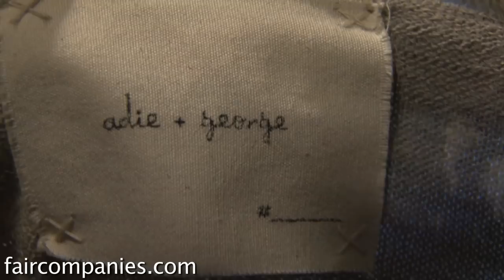Dyes from your kitchen & garden: "permacouture" howto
Sasha Duerr uses just about anything to dye clothing: from kitchen waste (coffee grounds, avocado pits, and onion skins) to invasive "weeds" (wild fennel, oxalis) to the leaves, fruit, or petals of nearly any tree or plant (maple, pear, cherry, fig, acorn, fern, dahlia, poppy, lavender, etc).

Inspired by permaculture, Duerr believes in a slower approach to textile dying- she founded the "Permacouture" Institute to help advance Slow Textiles- both as a way to respect the environment, but also because she believes that plant-based color is more beautiful and truly alive.

"Natural dyes harmonize with each other in a way that only botanical colors can,” she writes in her book The Handbook of Natural Plant Dyes(*). “A natural dye, a red for example, will include hints of blue and yellow, whereas a chemically produced red dye contains only a single red pigment, making the color less complex... The unique qualities of naturally dyed textiles can often make the color vibrate or glow, which is truly magical."

The colors produced by plants may be magical, but the process to create them- believes Duerr- is really quite simple. To prove just how accessible the organic botanical color really is, she helped create the Fiber and Dye Walk at the California College of Arts and Crafts (where she teaches). In a simple walk through the campus, there are over 30 plants and trees that can be used as dyes, including, apple, aloe, bamboo, cherry, eucalyptus, fig, ivy, olive, juniper, lily, rosemary, and wisteria.

This isn’t new information, as Duerr points out, during World War Two our grandparents were using things like red cabbage as a dye, but quickly the knowledge is becoming lost. When Duerr began to educate herself in organic botanical color sources, she turned to farmers and indigenous communities in an attempt to catalog what was once more common knowledge.

Duerr doesn’t want to teach the world to create color from our surroundings- in a sense Slow Color- simply so we’ll all become better stewards of nature and our shared culture, it’s also for us as human beings. “Much of what has become problematic in our modern lives,” she believes, “is related to our having forgotten how to connect with simple rhythms of nature”.

In this video, Duerr takes us for a tour of all the dye plants in the garden of a home she happens to be housesitting; she brews up a few batches of natural color from the leaves of a fern and fig and loquat trees; she gives us a tour of her natural-dyed wardrobe (including pieces from her bioregional knitwear collection Adie + George, created and run with partner Casey Larkin); and finally, she dyes a secondhand silk shirt for that evening’s event using the loquat leaves from the tree outside the house.

* Her book’s complete title is The Handbook of Natural Plant Dyes: Personalize Your Craft with Organic Colors from Acorns, Blackberries, Coffee, and Other Everyday Ingredients.